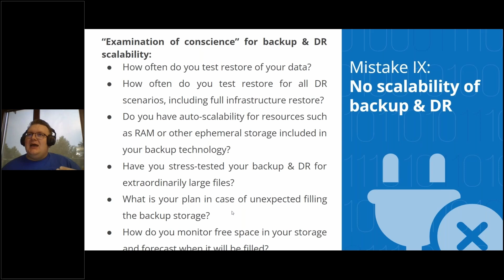Mistake 9: No scalability of backup and DR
More?